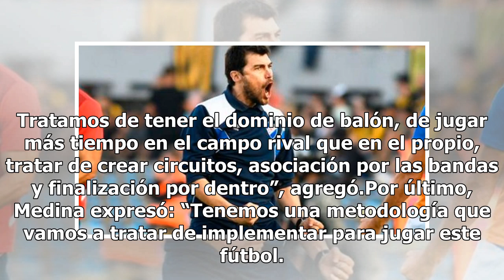Presentaron al uruguayo Medina como DT de Talleres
7 DE Junio 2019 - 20:02 El presidente de la T, Andrés Fassi, brindó una conferencia de prensa junto al flamante director técnico este viernes.  El uruguayo Alexander Medina fue presentado este viernes como el nuevo entrenador de Talleres de Córdoba y destacó llegar a “una institución donde la palabr...